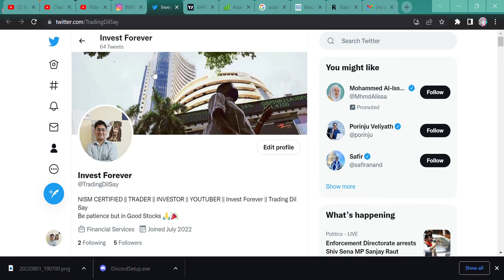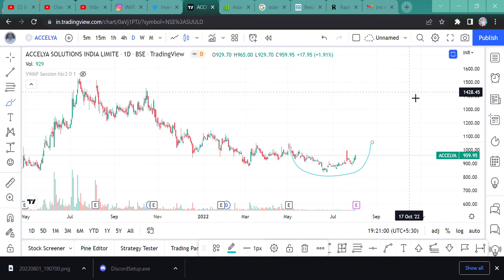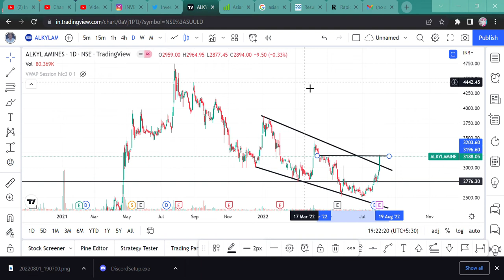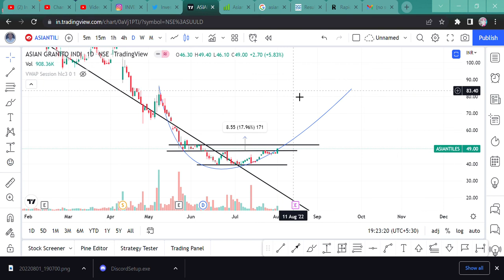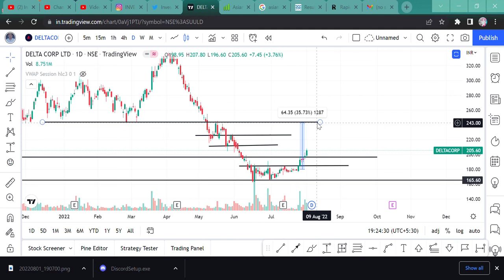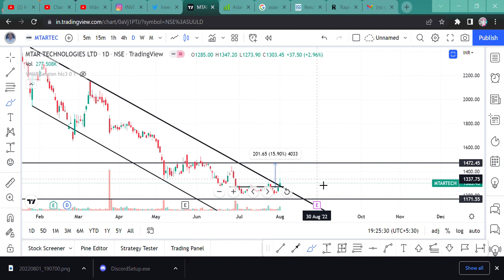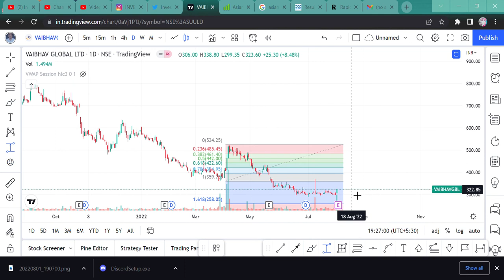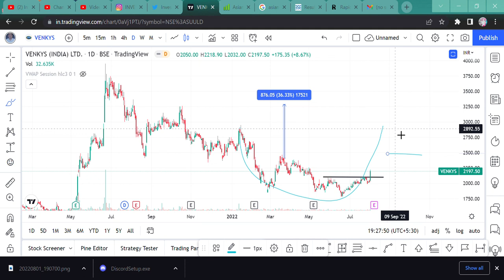STOCKS TO FOCUS :- ANUPAM RASAYAN,RIIL,VENKYS,HEG,VAIBHAVG,SBICARDS,ROUTEMOBILE,MTAR,DELTACORP, ETC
Hi Guys,
STOCK TO FOCUS FOR POSITIONAL TRADING. DO WATCH THE VIDEO COMPLETELY.

SHORTS,
YOUTUBE SHORTS,
INVESTMENT TIME,
INVESTMENT,
MULTIBAGGER,
BONUS,
SPLIT,
DIVIDEND,
BUYBACK,
RIGHT ISSUE,
TENDER OFFER,
INTRADAY,
SWING TRADE,
POSITIONAL TRADE,
FUTURE OPTION,
BUSINESS NEWS,
INVEST FOREVER,
INTRADAY TIPS,
HOW TO EARN MONEY DAILY?,
NIFTY PREDICTION,
MARKET PREDICTION,
nifty bank,
NIFTY MIDCAP,
NIFTY SMALLCAP,
NIFTY50
EQUITY MARKET,
BULL RALLY,
DOW JONES,
MARKET RETRACEMENT,
INVESTMENST ADVICE,
GOOD INVESTMENT ADVICE IN FREE,
ACCOUNT HACK,
DEMTA ACCOUNT HACK,
DEMAT FRAUD,
ZERODHA FRAUD,
AARTI SURFACTANT,
STOCK TO FOCUS,
STOCK TO TRADE,
STOCK MARKET INDIA,
ACCELYA,
ADANI PORTS,
ALKYL AMINES,
ANUPAM RASAYAN,
BALAJI AMINES,
DELTA CORP,
HEG,
MTAR TECH,
RIIL,
ROUTE MOBILE,
SBI CARDS,
VAIBHAV GLOBAL,
VENKYS,